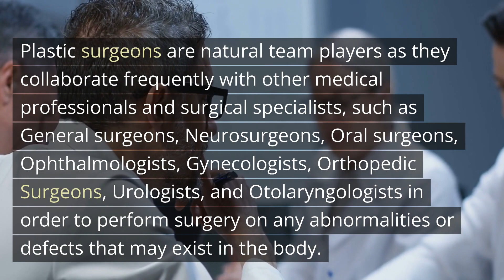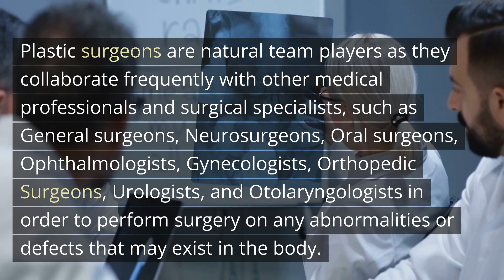What does a Plastic surgeon do?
Plastic surgeons treat a wide variety of diseases and disorders, including congenital defects, cancers, traumas, degenerative or autoimmune illnesses, and everything in between. According to AAMC Careers in Medicine, , the 5 most common conditions encountered are

    Cosmetic (all types)
    Skin cancer
    Breast reconstruction
    Breast reduction
    Hand surgery

Plastic surgeons are natural team players as they collaborate frequently with other professionals and surgical specialists, such as General surgeons, Neurosurgeons, Oral surgeons, Ophthalmologists, Gynecologists, Orthopedic Surgeons, Urologists, and Otolaryngologists in order to perform surgery on any abnormalities or defects that may exist in the body.

When plastic surgeons see a new patient they will first perform a history and physical to better understand a patient's history. They may then order additional tests to learn more information about a patient's diagnosis. This will usually include imaging studies such as an X-ray, Cat scan/CT scan, MRI, and ultrasound. Other common tests they may perform include biopsy, wound culture and complete blood count. After adequately working up a patient, Plastic surgeons will establish a treatment plan and discuss surgical and non-surgical options.

We would appreciate you watching the other informative videos about How to become a Plastic surgeon, plastic surgery and faqs about plastic surgery training on this YouTube Playlist

If you are a prospective medical student interested in finding out more about the University of Medicine and Health Sciences please check out our overview page about Caribbean Medical Schools